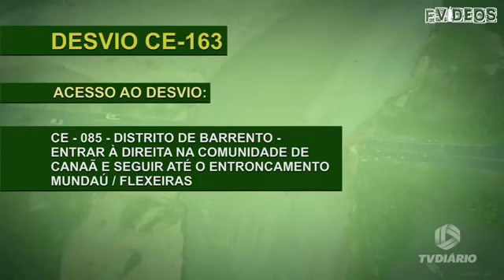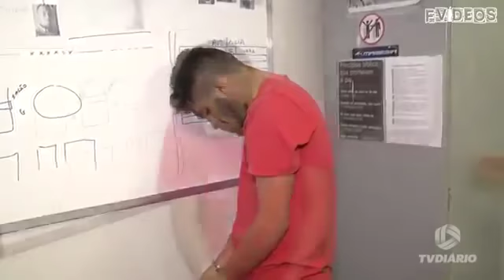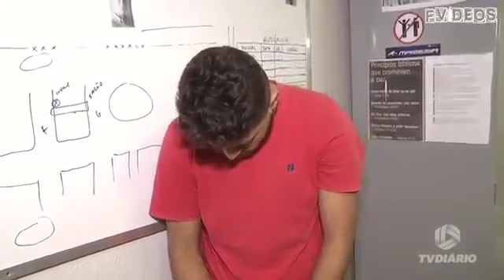ROTA 22 25/04/2017 COMPLETO